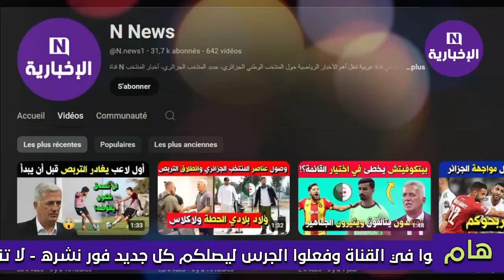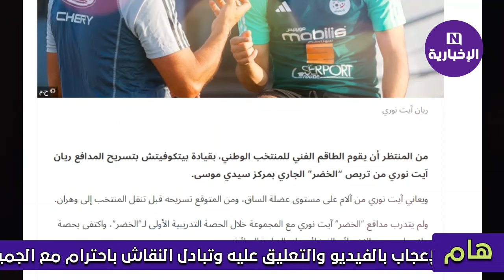بووم 😱 لاعب آخر مصاب ونحو تسريحه من المنتخب ولن تصدق شكون عوّض بوداوي رسميا !!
بووم 😱 أول لاعب يغادر التربص قبل أن يبدأ // صدمة كبيرة في المنتخب الجزائري .. شوف شكون يعوضه !!
شاهد وصول عناصر المنتخب الوطني الجزائري وانطلاق التربص محرز زاد النص والحطة والأناقة 🇩🇿🔥
قائمة بيتكوفيتش ، محمد عمورة ، يوسف بلايلي ، منصف بكرار ، رامي بن سبعيني ، رياض محرز ، اسماعيل بن ناصر ، المنتخب الجزائري
Mauvaise nouvelle pour Hicham Boudaoui
Hicham Boudaoui blessé au genou et absent plusieurs semaines
Hicham Boudaoui (Nice) absent plusieurs semaines pour une entorse du genou gauche
إدارة نادي نيس تكشف معاناة بوداوي من إصابة
Petkovic , Mahrez , Amoura , Belaili , Bakrar , Bensebaini , Bennacer , les verts
L'actu du football algérien
Dzfoot
footdz
l'actualité de l'équipe d'Algérie
Fennec Football
L'Actualité de l'Équipe d'Algérie et ses joueurs
les Verts
Équipe d'Algérie
Foot local
Fennec News
Football en Algérie
Football Algérien
La Gazette du Fennec
Le Foot et les Fennecs en live
TEAM DZ
La référence du football algérien
Competition dz
Algérie Football
Algérie match
Équipe d'Algérie de football
Championnat d'Algérie
Les Pro DZ

المنتخب الجزائري مباشر
منتخب الجزائر لكرة القدم اللاعبون
أخبار المنتخب الوطني الجزائري اليوم
تشكيلة المنتخب الجزائري اليوم
الفيفا المنتخب الجزائري
مباريات منتخب الجزائر القادمة
قائمة المنتخب الجزائري 2024
مباريات جمال بلماضي مع المنتخب الجزائري
مباراة الجزائر